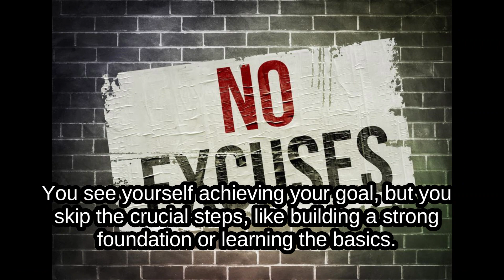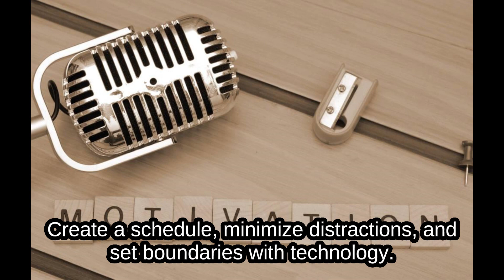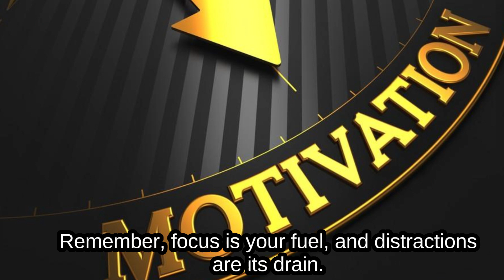Slay the Motivation Monsters: 6 Habits Holding You Back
Motivation is a precious resource that fuels our drive to succeed. By identifying and addressing the habits that kill our motivation, we can take control of our lives and achieve our goals.

Let's embark on a journey of self-discovery and unravel the mysteries of the mind together. Welcome to "Psychsquad" – where the mind meets clarity!